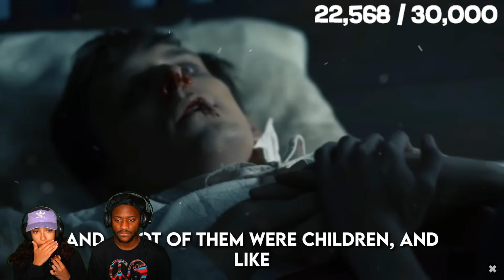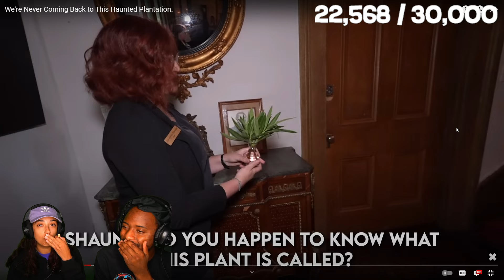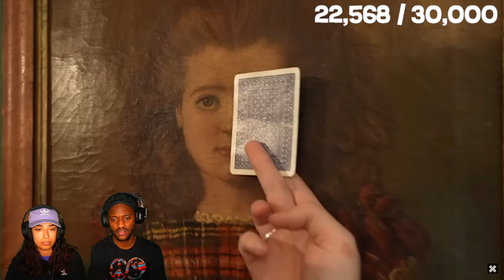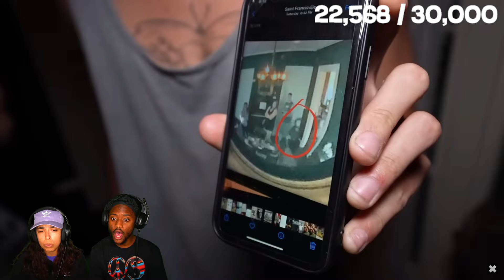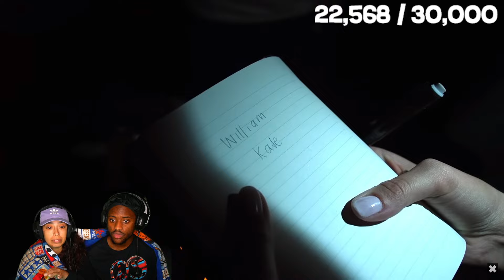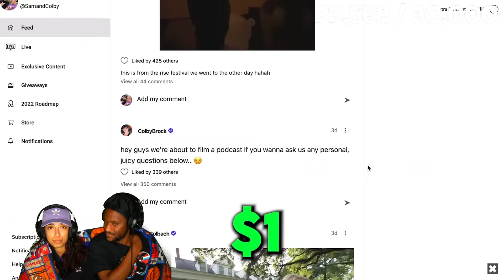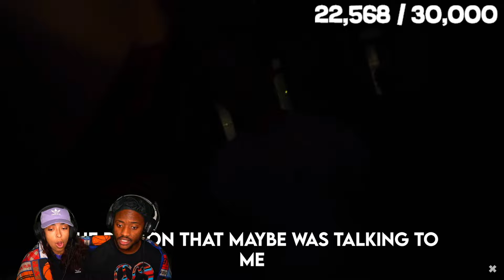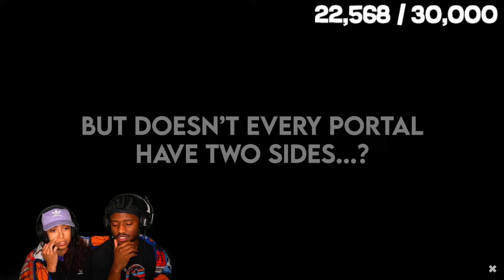COUPLE REACTS TO We're Never Coming Back to This Haunted Plantation | RAE AND JAE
Today, Rae & Jae reacted to Sam and Colby: We're Never Coming Back to This Haunted Plantation

THREAD: RAVENNYCHOLE
                JAELINDARIUS

                 RAE.AND.JAE
                 JAELINDARIUS